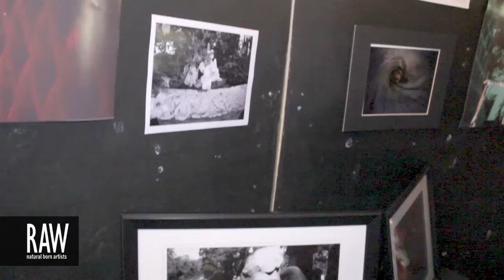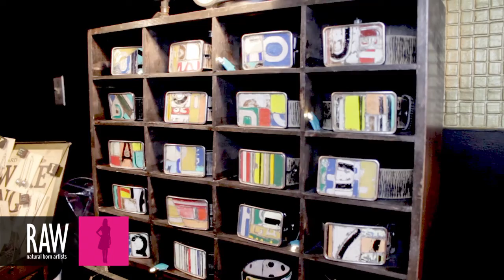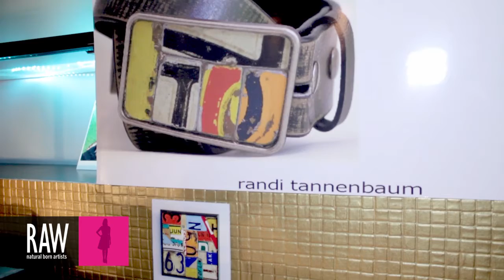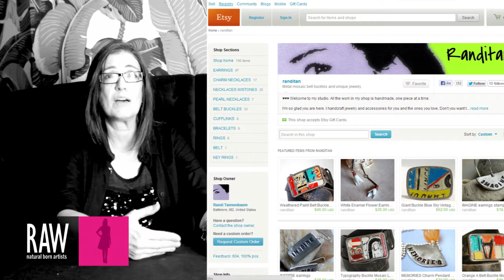RANDI TANNENBAUM at RAW:Baltimore Kaleidoscope 06/06/2013